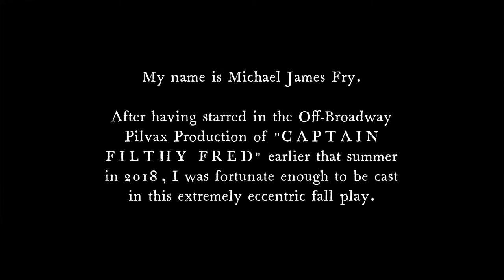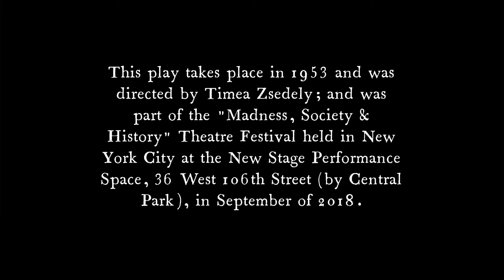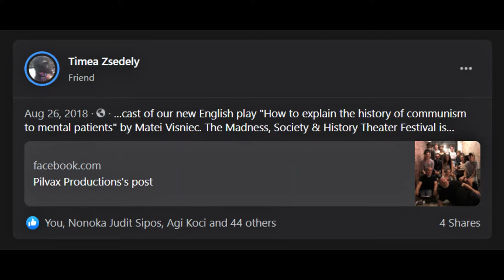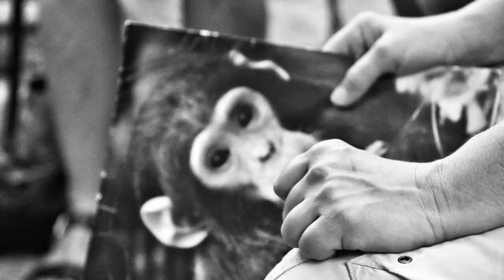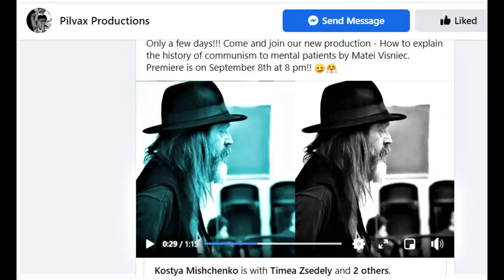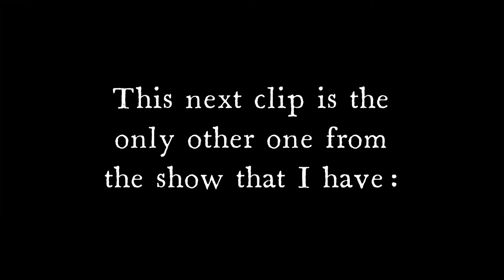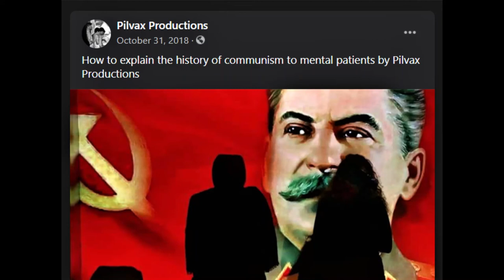HOW TO EXPLAIN THE HISTORY OF COMMUNISM TO MENTAL PATIENTS | OFF-OFF BROADWAY PLAY | 2018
My name is Michael James Fry. After having starred in the Pilvax Production of the Off-Broadway musical, "Captain Filthy Fred" early in the summer of 2018, I returned that fall for their Off-Off Broadway production of the eccentric Matei Visnic play, "How to Explain the History of Communism to Mental Patients". This video documentary is a memorabilia about my involvement in that wonderful production.

This program was produced by MadCap Enterprises, New York City, 2021.